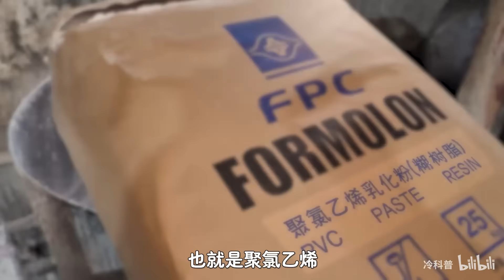最黏CP：橡皮和尺子！为什么它俩总是粘在一起？甚至溶化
一个我在上学时非常好奇的问题。

文案：细米
剪辑：细米
配音：播伊
素材来源于网络。